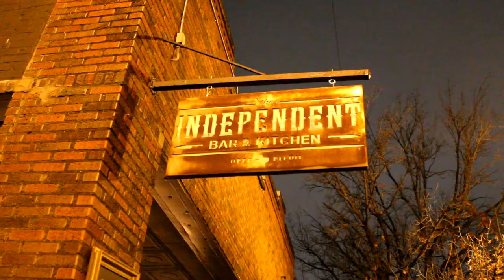A Night Out With Choice (Shot By Oddy Visuals)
Its always a good time when the BroGXDz come together!!!

Check Out The Latest Visuals!!!